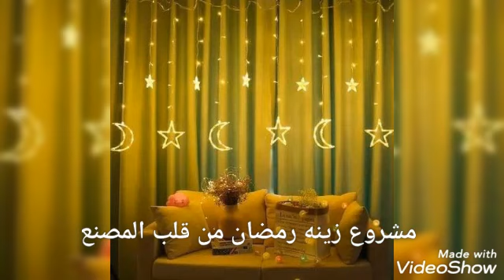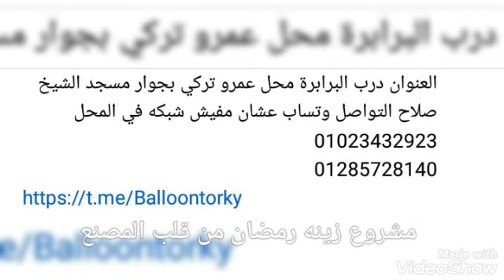مشروع بيبدا 1000 جنيه مكسب في الشهر 4000 جنيه زينه رمضان 2022 على قناه شارع بين الحارات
مشروع بيكسبك 4000 جنيه في شهر زينه رمضان محل في الموسكي جمله الجمله